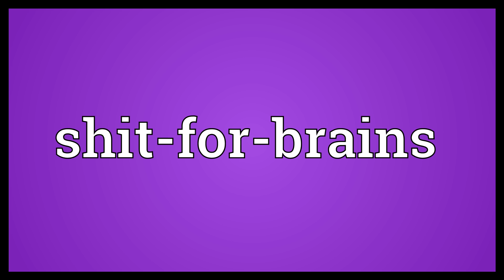Shit-for-brains Meaning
Video shows what shit-for-brains means. Extremely stupid..  Shit-for-brains Meaning. How to pronounce, definition audio dictionary. How to say shit-for-brains. Powered by MaryTTS, Wiktionary